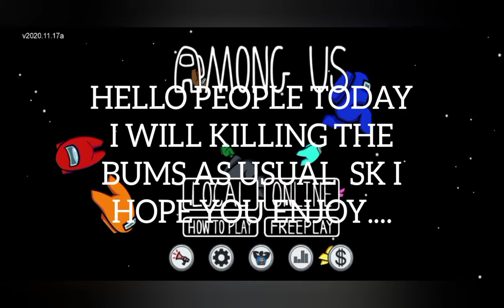PLAYING AMONG US💯 WITH DLF GAMING😎(ITS ABOUT TO GO DOWN🤣.)